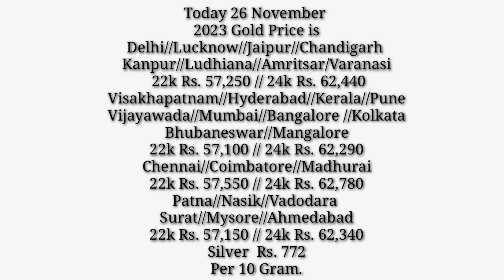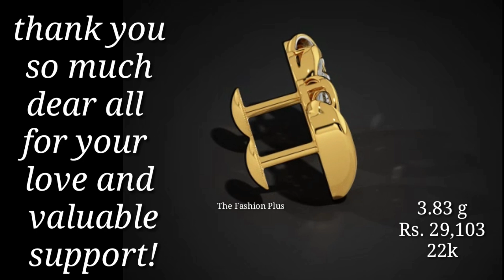Light Weight 22k Gold Studs Design with Weight and Price